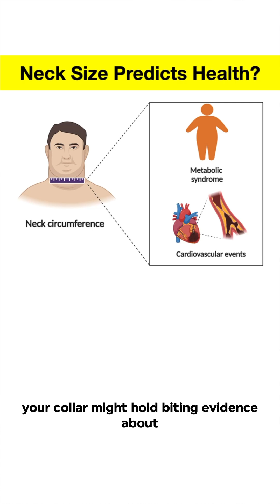Neck Size for Vampires and Your Health!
Did you know your neck size can provide key insights into your overall well-being? Studies show that a larger neck measurement is linked to insulin resistance and high blood pressure, potentially indicating underlying metabolic health issues. Prioritizing a healthy lifestyle and being mindful of your **heart health** are essential, so stay informed with these helpful health tips.